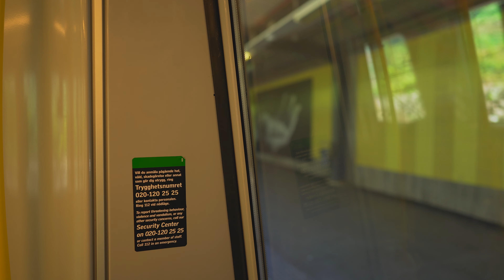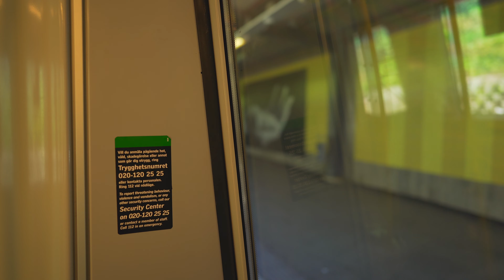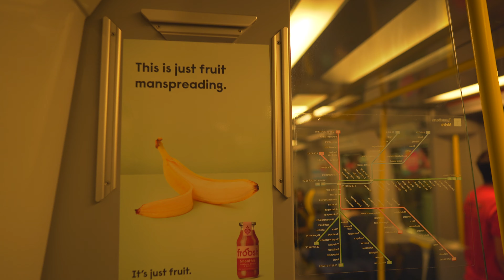Sweden, Stockholm, subway ride from Vårberg to Liljeholmen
ticket barrier 0:11 , 17:16

elevator 0:30

subway  train 1:42

escalator 16:40

August 2020